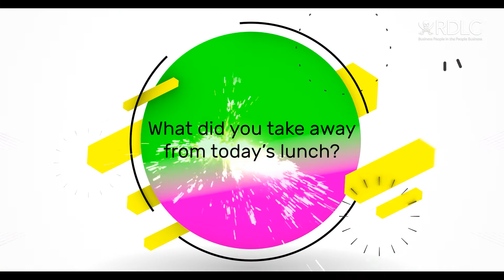RDLC: Testimonials - Josh Sparkes, CEO @ Kedro Search